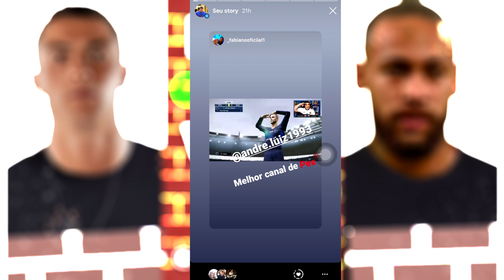ÚLTIMO PAREDÃO do BIG BROTHER FUTEBOL y FINAL FORMADA! BBF #09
ÚLTIMO PAREDÃO do BIG BROTHER FUTEBOL y FINAL FORMADA no Big Brother Futebol, torneio realizado no PES 2020 (Pro Evolution Soccer 2020).

🎬 Playlist da série (clique no link a seguir para acompanhar a série desde o 1º episódio)

Para comprar, basta entrar em contato com o administrador do patch via mensagem. O patch é muito barato, confiável, e tem a melhor qualidade do mercado. Eu recomendo!

O vídeo com título 'ÚLTIMO PAREDÃO do BIG BROTHER FUTEBOL y FINAL FORMADA! BBF #09', faz parte da série de BigBrother do canal Dedeco 😁